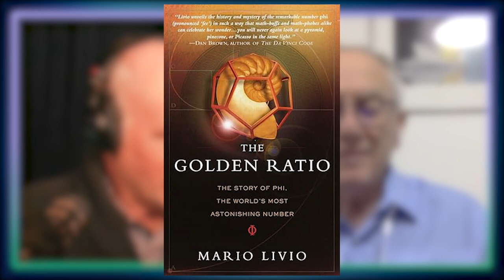395. Tracing the Roots of Curiosity: From Galileo to Feynman and More with Mario Livio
Curiosity isn't reserved for the elite thinkers; it's a fundamental part of being human that propels us from the cradle to the cosmos. But what is the evolutionary necessity of curiosity, its manifestation in children and adults, and its intimate relationship with all of our personalities?

Mario Livio is an astrophysicist formerly at the Space Telescope Science Institute, and the author of several books. His latest works are titled Galileo: And the Science Deniers and Why?: What Makes Us Curious.

Mario and Greg discuss the educational systems and societal attitudes towards curiosity, with insights into Galileo's legacy and the synergies between science and art. Mario talks about the increasing tide of science denial and affirms the vital role of curiosity in perpetuating awe. Mario takes Greg deep into the concept of curiosity, and they explore the diverse ways in which curiosity is expressed and how it correlates with creativity and knowledge.